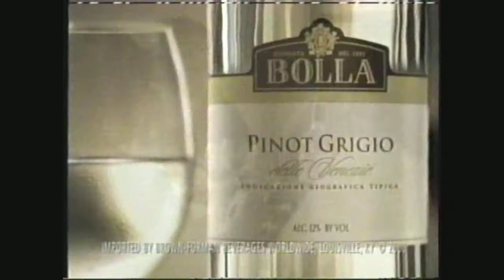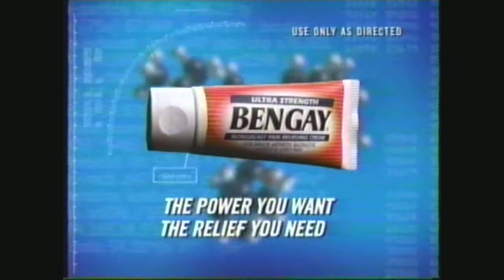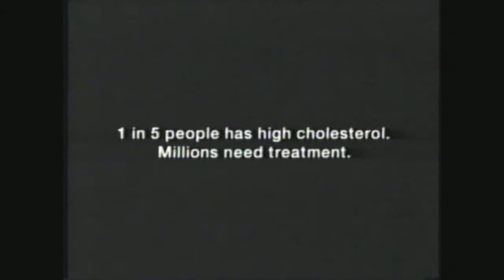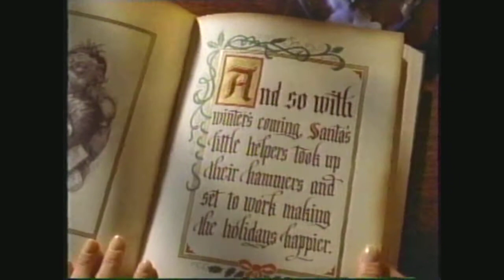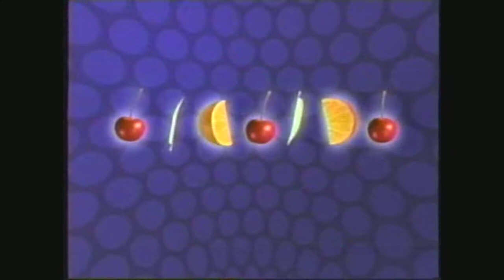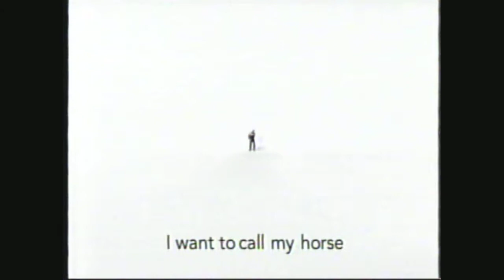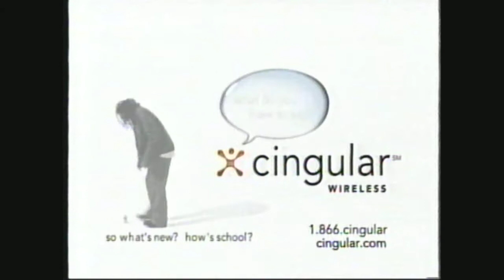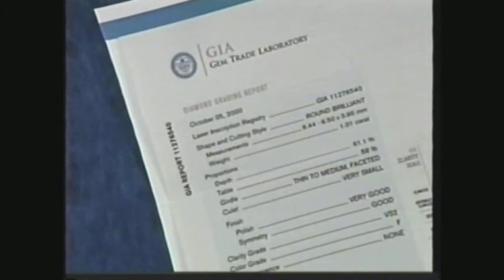Commercials from Dec. 2001 - Lifetime - San Francisco Bay Area locale